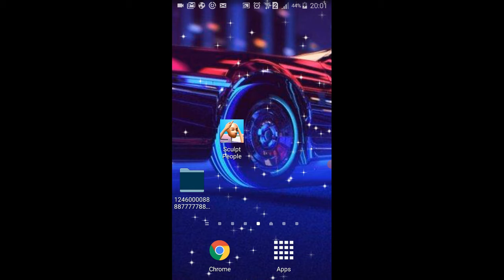There is a hacker in this game